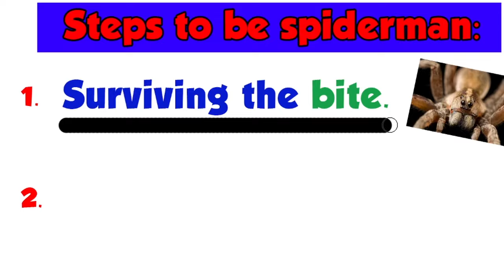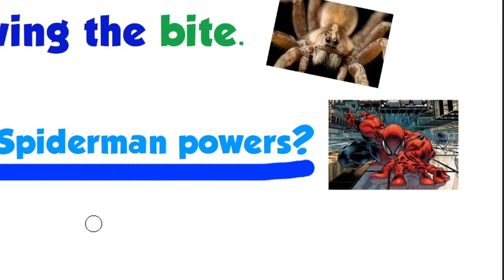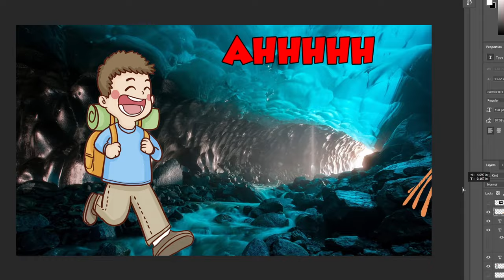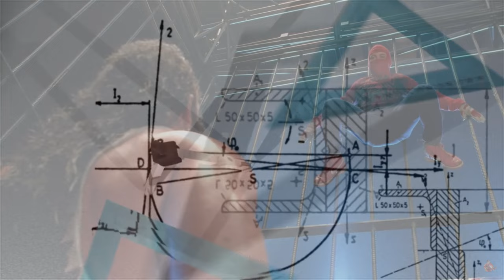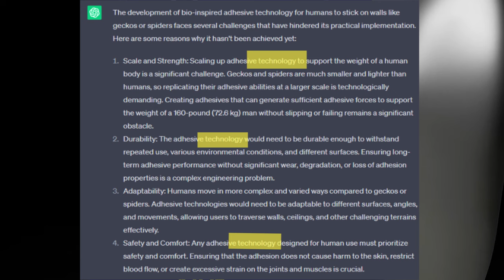Can YOU Become Spider-Man? Science EXPLAINED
TODAY we discuss how a spider can THEORETICALLY turn us into Spider-Man (using SCIENCE), and also answer if us humans could ever USE Spider-mans powers in real life (such as web slinging)